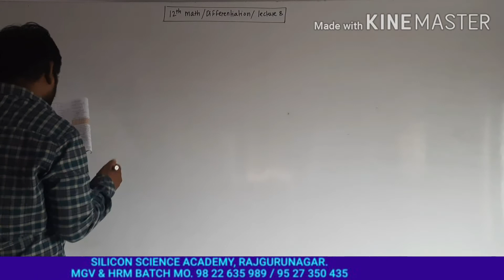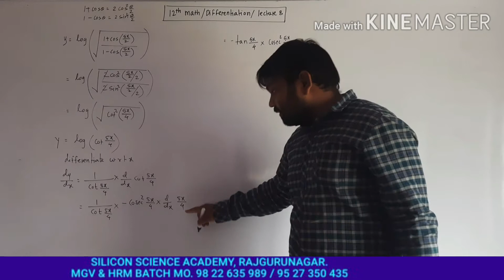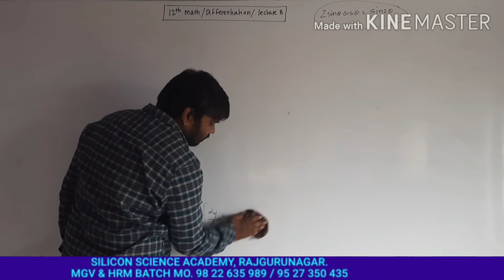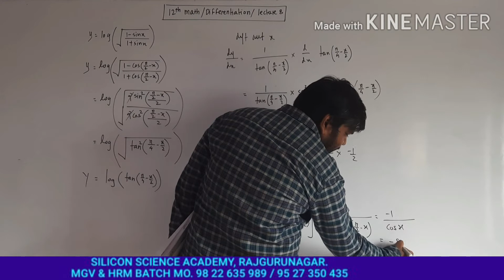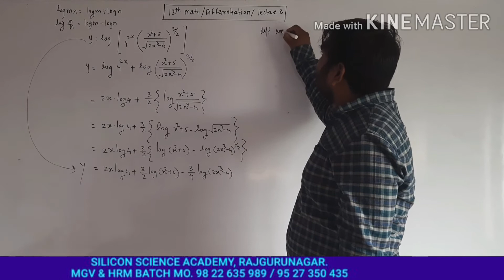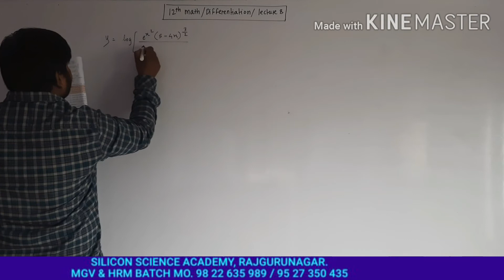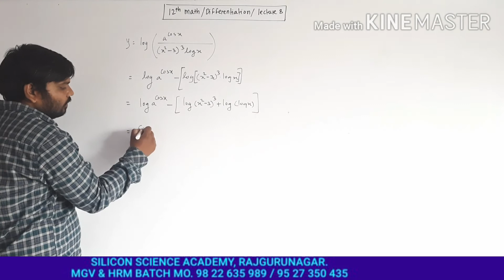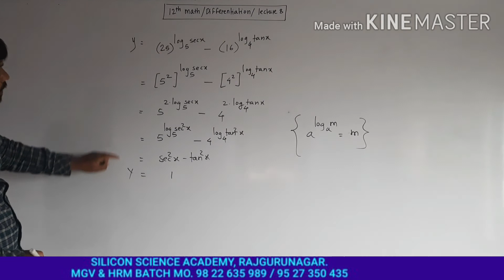12th Differentiation/ lecture no 8 / by Umesh sir